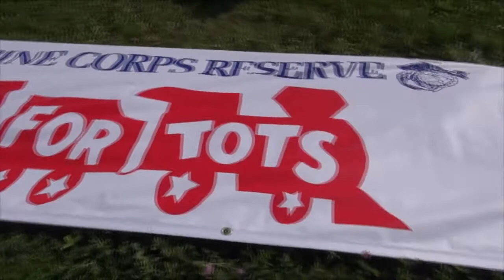Inside Oswego Speedway - July 6, 2013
Catch all the highlights from Toys for Tots Christmas in July at Oswego Speedway presented by Days Inn/Knights Inn of Oswego!